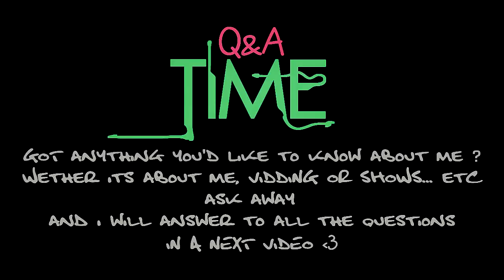Q&A TIME [ + Merlin Cast | Express Yourself ]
Hia there folks !
So, because Im not so much vidding anymore and I still want to be active on youtube, I had the idea of making a Q&A. Anybody's happy ? :) You ask me questions, I record myself answering them and I upload it, okay ?
You can ask me questions ABOUT ANYTHING, REALLY :
1. Me, Myself, and I.
2. My life
3. Vidding
4. Shows, ships ..etc
5. Whats the weather like where I live ... ANYTHING ! :)

I'll make the video response as soon as I think there are enough questions. Five would be quite nice ...xD You can even ask more than one question ! :)

ALSO, I didnt mean to make a Merlin Cast video but it happened before I could realise what I was doing. Not sure that was an apology ! xD
NEXT VIDEO WILL BE ABT ARWEN BTW !

xx

About the credits : I closed the note where I DID paste all the tumblr urls *sighs* So let me know if your footage is in this video and I'll credit you :)